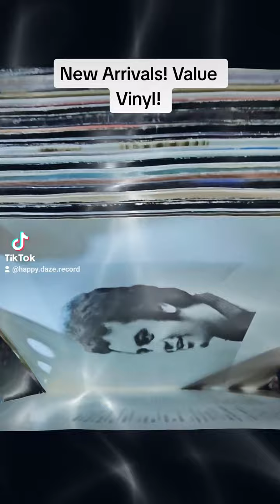New Arrivals! Value Vinyl! $2-10